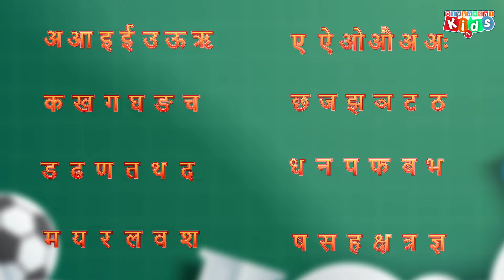Kids Love A Se Anar - Fun Learning with Hindi Alphabets || Divyanshi kids Tv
Kids Love A Se Anar - Fun Learning with Hindi Alphabets is the perfect way to introduce your child to the Hindi alphabet. This lively and catchy rhyme will have your little ones singing and dancing along while learning the Hindi letters. Designed for toddlers and preschoolers, this video combines fun with learning, helping children develop their language skills and phonetic awareness. Join the fun with this delightful rhyme that kids will love to watch over and over again. Whether it's for home, school, or playtime, "A Se Anar" is sure to become a favorite in your household. Let's make learning fun and memorable with this engaging Hindi alphabet song!

kids love a se anar fun learning with hindi alphabets
a se anar hindi alphabet learning
fun hindi alphabets for kids
catchy hindi alphabet rhymes
interactive hindi alphabet songs
educational hindi songs for kids
learn hindi alphabets with fun
kids entertainment hindi rhymes
hindi alphabet learning for toddlers
enjoyable hindi rhymes for kids
kids favorite hindi songs
fun and learn hindi alphabets
engaging hindi rhymes for kids
best hindi alphabet songs
interactive hindi learning rhymes
memorable hindi alphabet songs
kids educational hindi songs
fun learning hindi songs
hindi alphabet rhymes collection
sing and learn hindi alphabets
kids music video in hindi
catchy hindi kids songs
preschool hindi rhymes
toddler hindi alphabet songs
learn with fun hindi songs
best kids hindi songs 2024
engaging kids learning songs
interactive kids songs hindi
kids fun music in hindi
a se anar kids song
learn with fun a se anar
educational kids music hindi
hindi phonics song for kids
kids love a se anar hindi
popular hindi kids rhymes